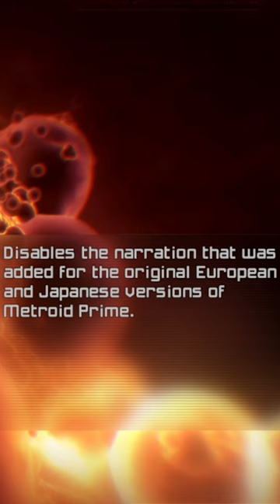EVERYTHING The Nintendo Direct DIDN'T TELL YOU! (New TOTK Art, Redeads Return, & More!)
MORE new characters are coming to Mario Kart?! Metroid is cheap and Zelda is EXPENSIVE!